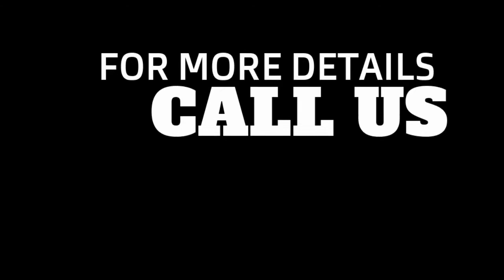unti 1 ashish andrapalli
Flexi biogas plant running model in sambhalpur
which is running with buffalo dung/ cow dung to produce biogas for cooking.

convert wet waste to wealth